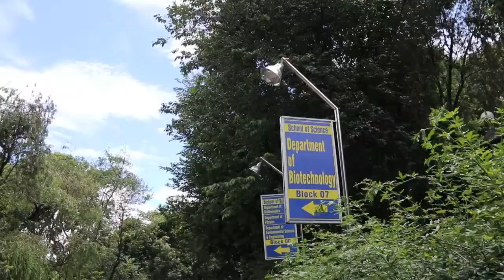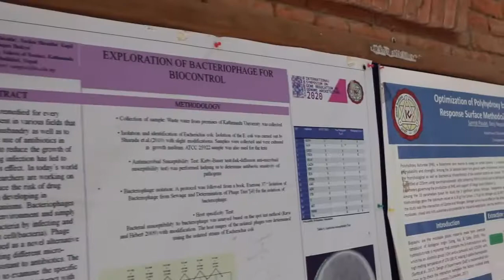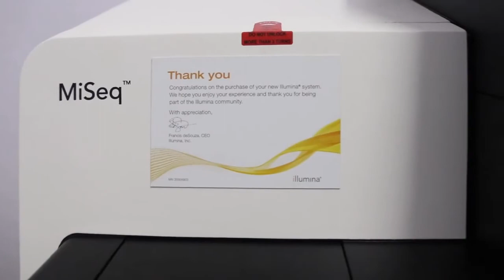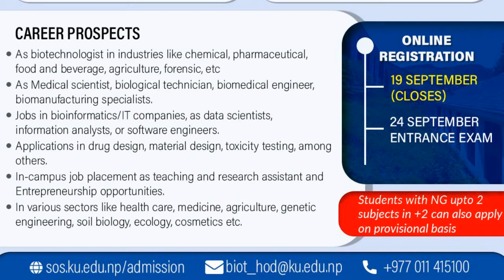Short Introductory Video |Department of Biotechnology| School of Science| Kathmandu University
Hi 😊 This is a Short Introductory Video made by the students of Department of Biotechnology, School of Science, Kathmandu University, Dhulikhel.
Kathmandu University
Address : Dhulikhel, Nepal